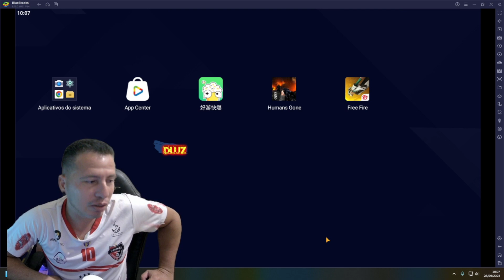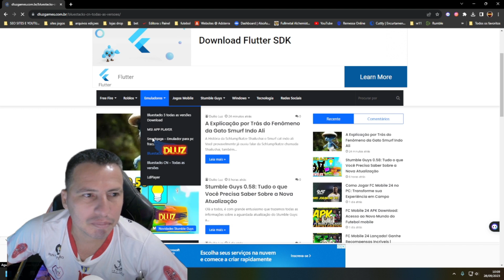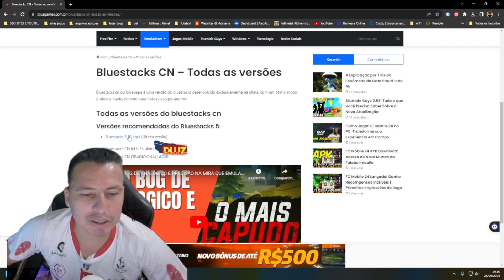EMULADOR SUPER LEVE PARA JOGAR FREE FIRE NO PC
O bluestacks sem duvidas é um dos melhores emuladores android do momento. A versão cn do bluestacks é super otimizada para jogar free fire no pc.